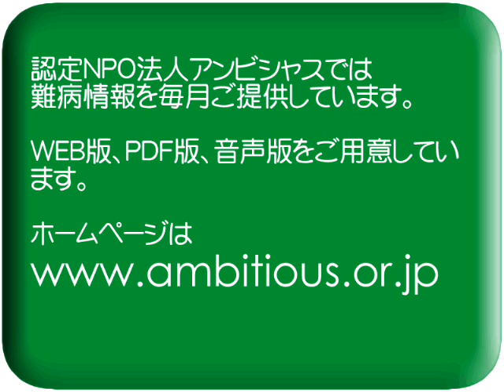アンビシャス難病情報会報誌107号.wmv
認定ＮＰＯ法人アンビシャスから難病情報誌を提供しています。

ＰＤＦ版もありますので、ご参照ください。